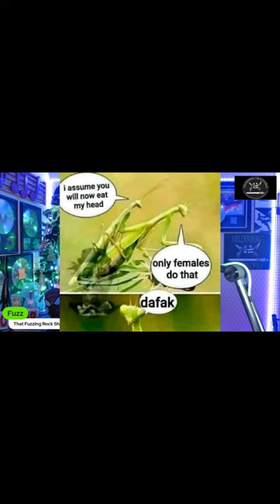Praying Mantis trap. GOT EM!